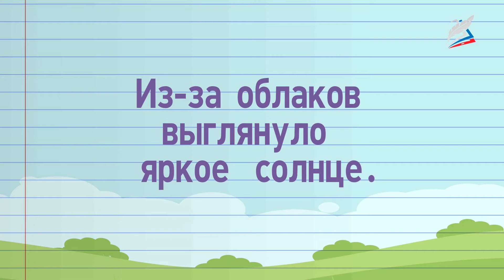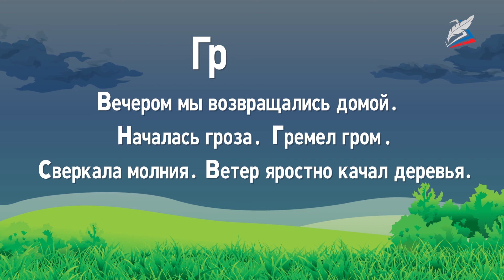Что такое текст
- Урок 5. Что такое текст
Автор: Пуховская Наталия Владимировна